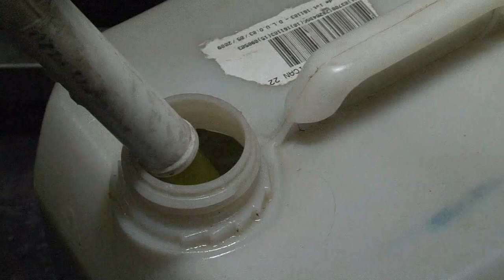Παραγωγή ελαιολάδου Βατίκων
Βίντεο σποτ για την προώθηση παραδοσιακού ελληνικού προϊόντος, του ελαιολάδου !
- Στα πλαίσια εργασίας για το Ιόνιο Πανεπιστήμιο. -